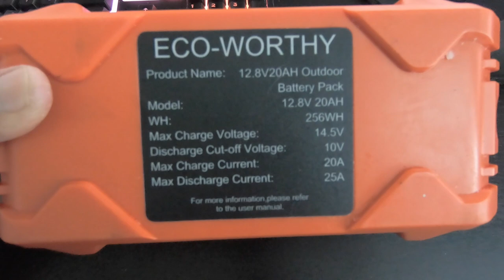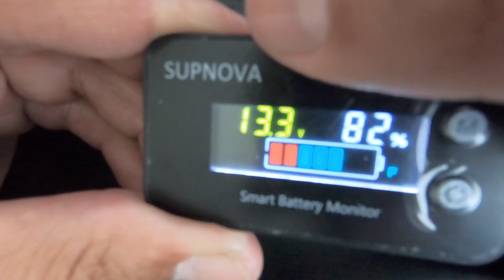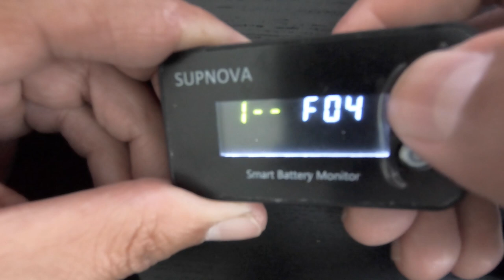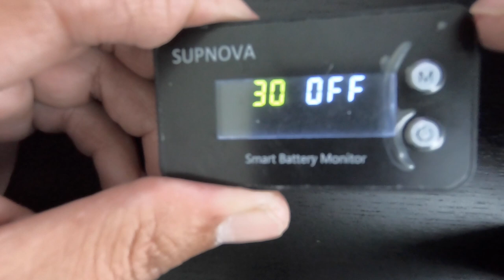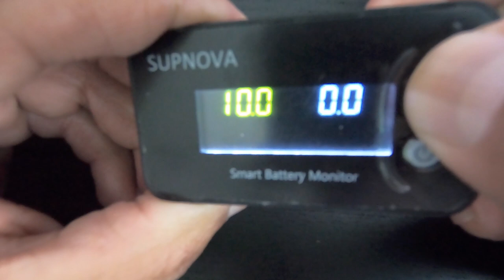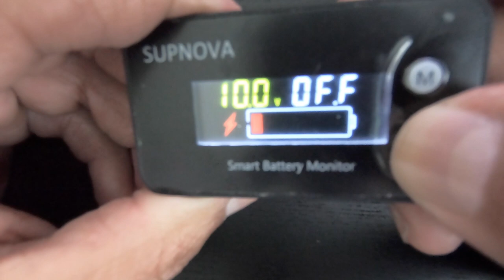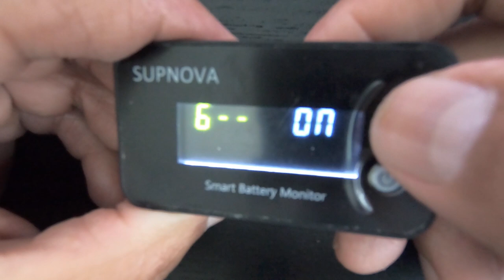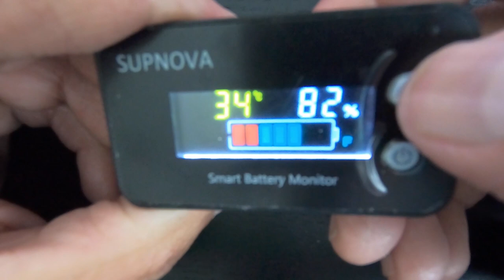SUPNOVA Battery Monitor12v 24v 36v 48v 60v 72v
I went back to reset some of the parameters to match my battery specifications after I uploaded this video.